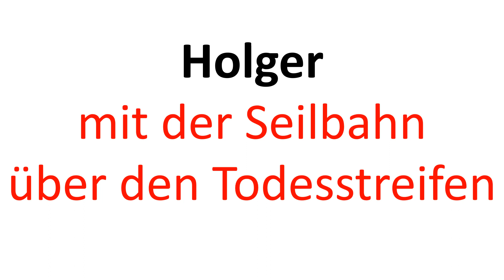Mit der Seilbahn über den Todesstreifen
Dies ist die Geschichte von Holger. Er flüchtet als zweiter von drei Brüdern mit einer selbstgebauten Seilbahn aus der DDR in die BRD. Die ganze Geschichte in diesem Video in 2 Minuten erzählt.